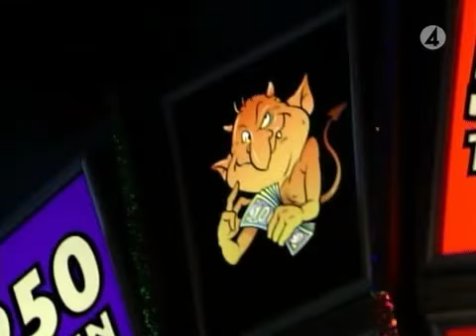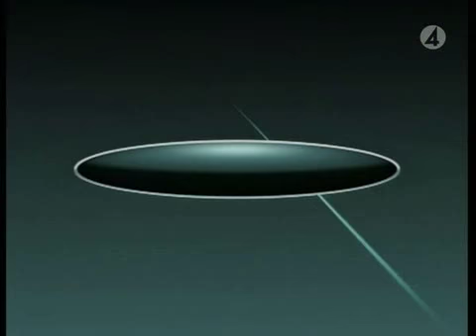marie serneholt i need a house at bingolotto 2 apr) xvid 2006 mv pvt